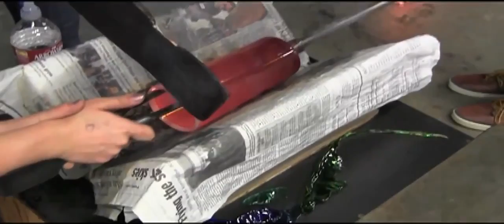SHS Hot Glass Club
Montage of Sammamish High School Hot Glass Club